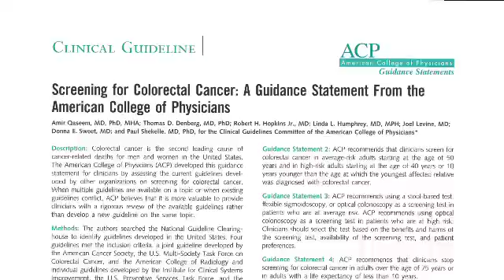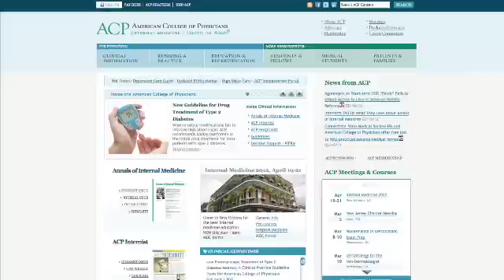American College of Physicians: Colorectal Cancer Screening Guidance Statement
The American College of Physicians (ACP) issued a guidance statement for colorectal cancer screening. Colorectal cancer is the second leading cause of cancer-related deaths for men and women in the United States.